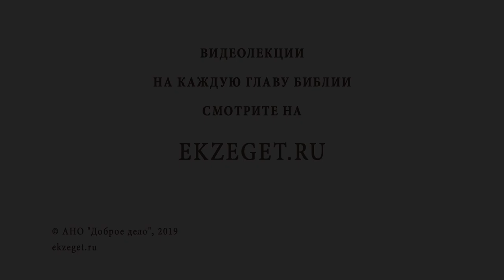ПРИТЧА О ДОБРОМ САМАРЯНИНЕ. Протоиерей Олег Стеняев. Воскресное Евангелие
В сегодняшнем Воскресном видео мы рассуждаем с Протоиереем Олегом Стеняевым о притче о добром самарянине и касаемся следующих тем:

🔸 О том, что делать чтобы наследовать жизнь вечную?
🔸 О синергии и процессе Спасения
🔸 О диалоге законника и Иисуса Христа
🔸 Об исполнении закона
🔸 О следовании за Волей Божией
🔸 Об аскетизме
🔸 О чем свидетельствовали закон, пророки, писания?
🔸 О вопросе законника "кто для меня ближний?"
🔸 О понимании ближнего в Ветхом Завете и Христианстве
🔸 Об ответе Иисуса Христа в виде притчи
🔸 О том, кто такие левиты?
🔸 О том, в чем разница между проходившими левитами возле побитого человека
🔸 О том, кто такие самаряне?
🔸 Почему важно что самарянин "сжалился"?
🔸 Об отношении Христа к самарянам
🔸 Об отношении Спасителя к книжникам и фарисеям
🔸 О действиях доброго самарянина по отношению к избитому человеку
🔸 О том, что Христос ставит в пример человека другой веры
🔸 О том, что говорят Святые Отцы об отношении к людям других вер
🔸 Об отношении христиан к людям других вер